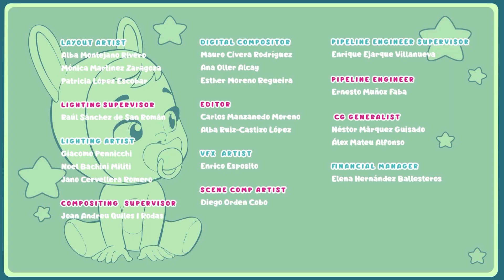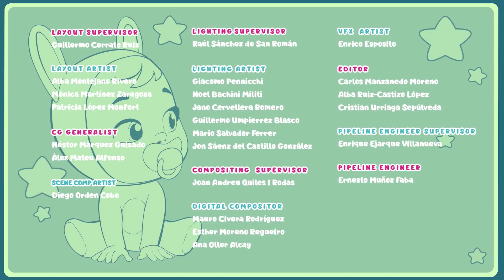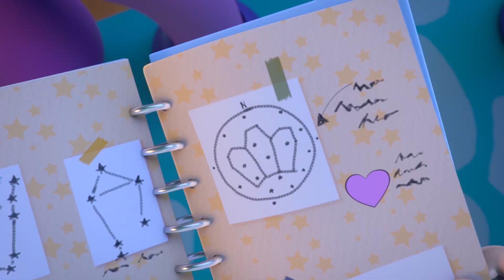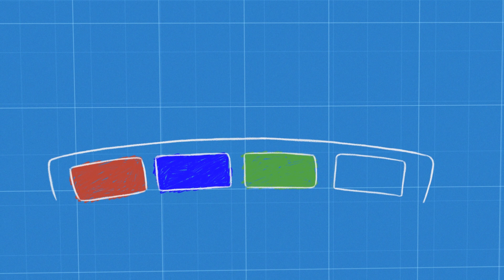ეპიზოდები სრულად 🐨💛 CRY BABIES 💦 MAGIC TEARS 💕 კოლექცია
💧💕 Cry Babies-ის ქართულად! აღმოაჩინეთ მეგობრობის, თანაგრძნობისა და გუნდური მუშაობის ძალა ყველა Cry Babies Magic Tears-ის თოჯინებთან ერთად. სრული ეპიზოდები ახალი ანიმაციური თავგადასავლებით გოგონებისა და ბიჭების გართობისთვის! ნახეთ როგორ უმკლავდებიან რთულ სიტუაციებს Cry Babies Magic Tear-ის გმირები Magic Tears-ის სამყაროში. ისინი არიან საყვარლები, მხიარულები და აქვთ განსაკუთრებული ძალის მქონე ჯადოსნური ცრემლები. ისიამოვნეთ Cry Babies-ის სრული ეპიზოდებით, კოლექციებით, კრებულებითა და უამრავი სხვა სიურპრიზებით ქართულად.